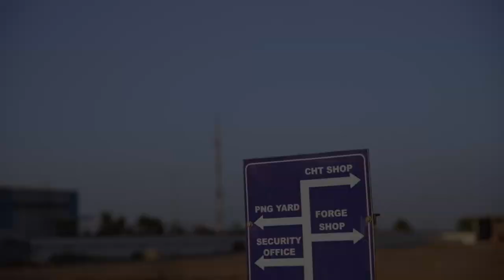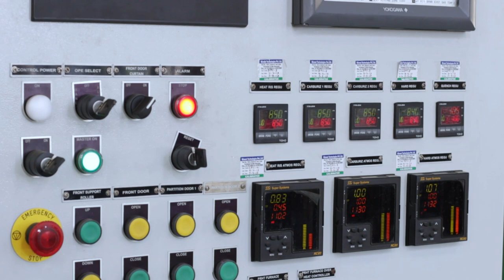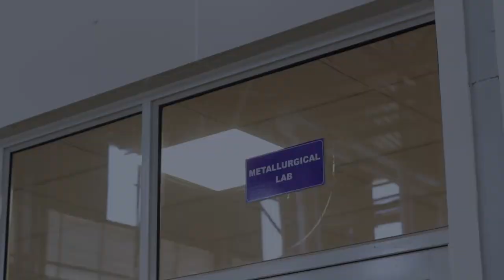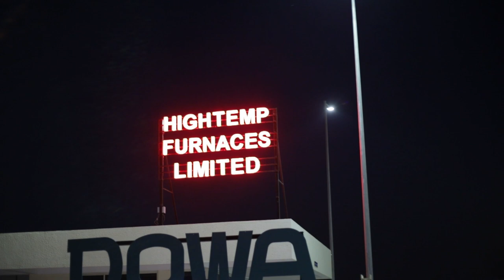Dowa HighTemp - Sanand Facility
Dowa HighTemp has its heat treatment facility located at Sanand. This facility which is relatively new provides heat treatment for largely automobile parts for various Automobile companies situated in Sanand.
We were happy that the client liked the video profiling we did for them.